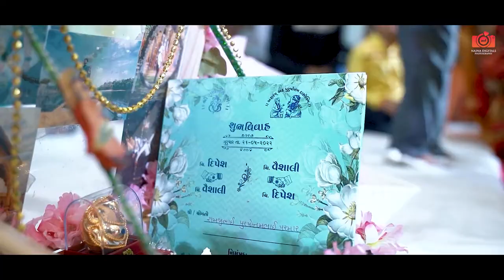TEASER OF SANGEET NIGHT 2022| DEEPESH & VAISHALI |JOLLY GYMKHANA|Bhavesh Jethwa Films|NAINA DIGITALS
NAINA DIGITALS PHOTOGRAPHY
Photography, Cinematography & Wedding/Event Planner : Available Worldwide
We are a Team of Professional Photographers
& Videographers Specializing in
Wedding & Event Photography & Cinematography
We Offer:
1. Pre-wedding & Post Wedding Photography & Cinematography Shoot.
2. Short wedding video films (Highlight Video)
3. High definition wedding cinematography
5. On location professional studio lighting set up for photo session.
6. Led TV display of live events
7. Wedding coverage video-camera placed on electronically controlled crane jimmy jib for cinematic shots of your wedding event
9. We offer high end. yet cost effective customized packages for wedding / Event : photography / videography / live HD video mixing / led wall display /
Jimmy jib crane / professional studio lighting set up etc.